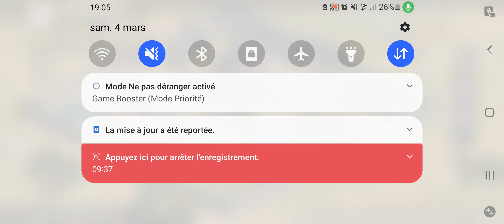TUTO ALCHIMIE [ GAME OF EMPIRES ] TUTO FR 🦅